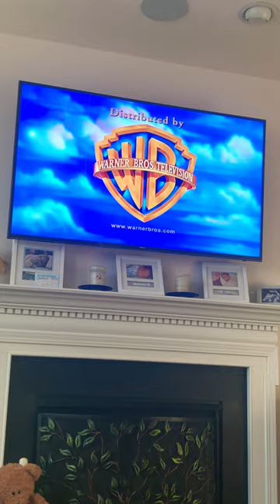Harvey Levin Productions Paramedia telepictures and Warner bros television (2015)